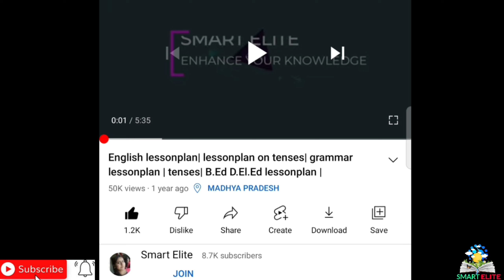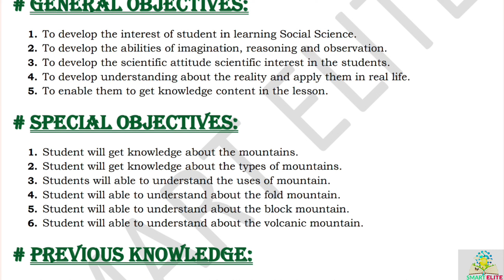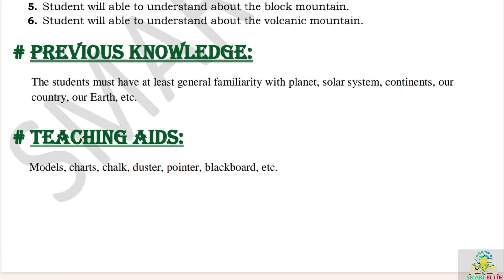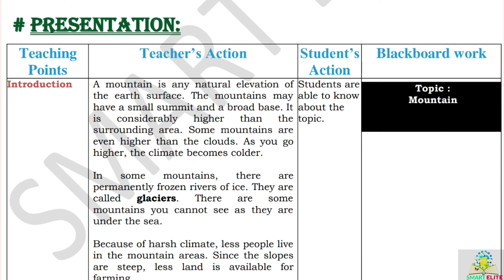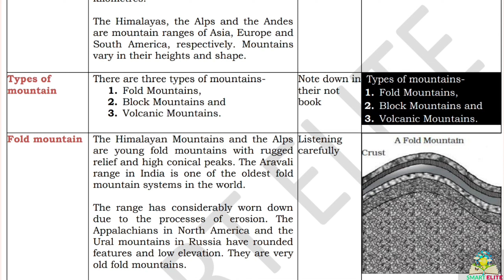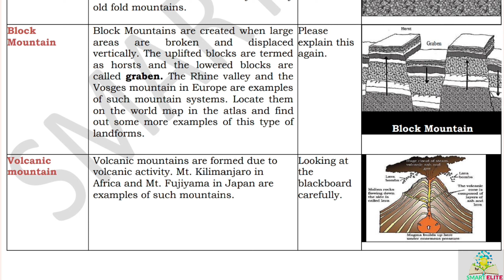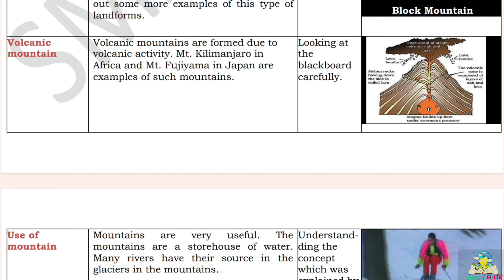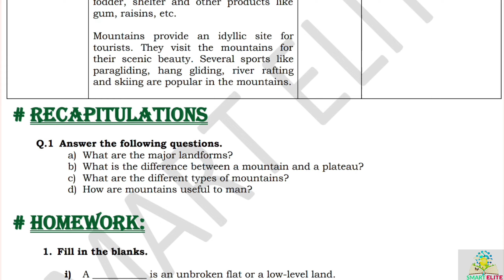B.Ed lesson plan|micro and macro lesson plan| Lesson plan of Geography|SST lesson plan on Mountains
B.Ed lesson plan |micro and macro lesson plan  | lesson plan for teachers | Lesson plan of Geography | social science lesson plan | SST lesson plan on Mountains | SST lesson plan |

About the video :
This lesson plan is for B.Ed students or for science teachers as well. Kindly follow the same steps and make your lesson plan. The topic of the lesson plan is " Mountais ".